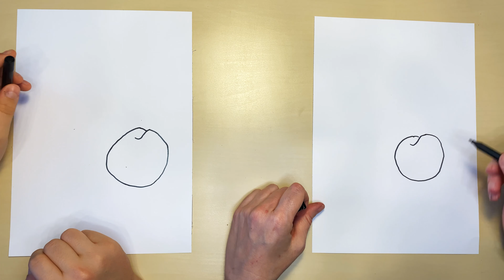Cum sa desenăm cireșe